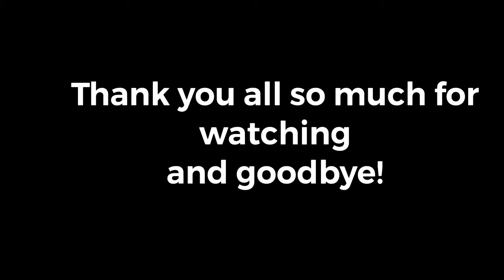Honda prelude SH going to get a new engine. (Lucys restoration)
Beginning process of h22a type S replaced with the same engine here is the first video of many to come. Hope you guys enjoy watching let me know if there's anything you want to see specifically.
1997 SH with H22a type s .